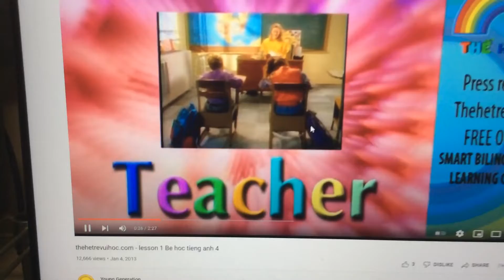Opening Level 4